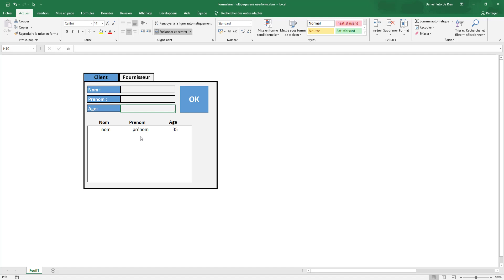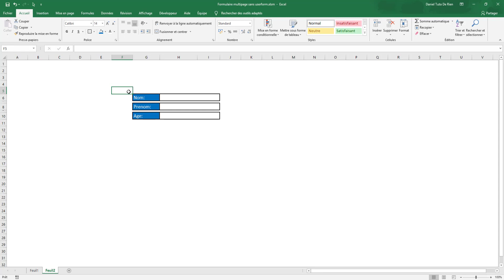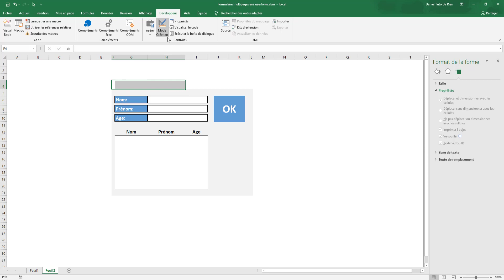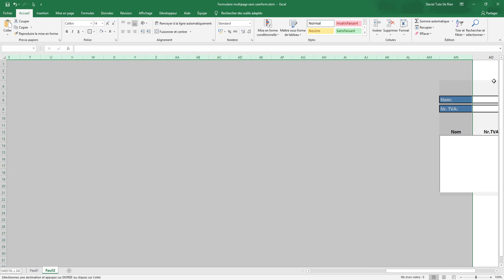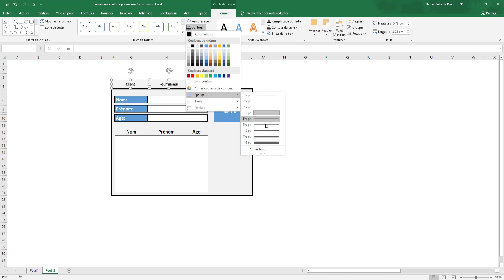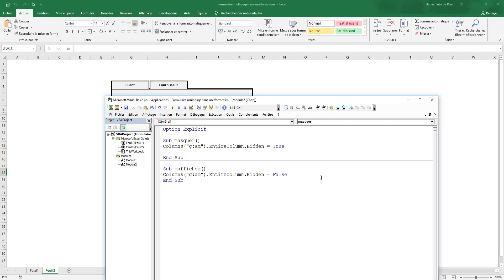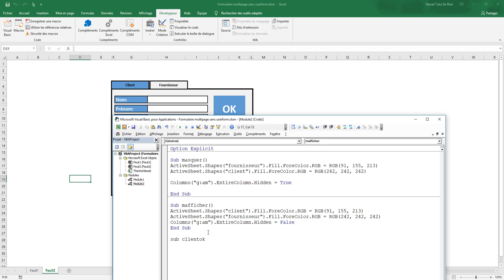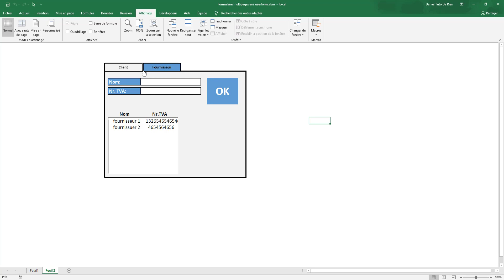Formulaire multipage sans formulaire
Dans le cours comment combiner plusieurs formulaires en 1. Nous avons vu comment combiner plusieurs formulaires en 1.

Mais comme vous le savez je trouve les formulaire asses moche et il n’y a pas mal de personne qui travaille avec la version Mac et n’ont pas vraiment accès au formulaire donc je vais vous proposer une alternatif.

Si vous êtes sur Mac et que cette alternatif fonctionne pour vous faite le moi savoir dans les commentaires.